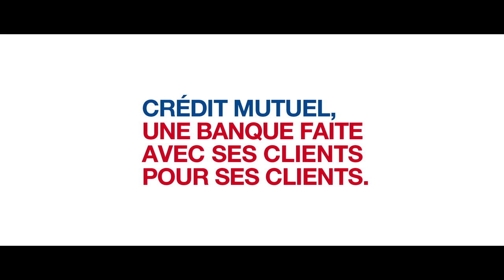PUB TV Crédit Mutuel - Une banque différente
Découvrez le spot TV Crédit Mutuel, une banque différente, faite avec ses clients pour ses clients.

Le CMNE, c'est aujourd'hui un leader de la bancassurance sur le marché des particuliers, des professionnels mais aussi des entreprises et des associations. Avec plus de 536 points de vente répartis dans le nord de la France, en Belgique et au Luxembourg, le Crédit Mutuel Nord Europe s'impose comme une banque de proximité avec un fort ancrage local dans chacune des régions où elle est présente.

Notre organisation reposant sur nos clients-sociétaires y est pour beaucoup car elle permet à chacun d'exprimer sa vision de la banque. Dans la même optique, nos experts ne sont pas commissionnés afin de vous offrir un service en parfaite adéquation avec vos projets et vos besoins.